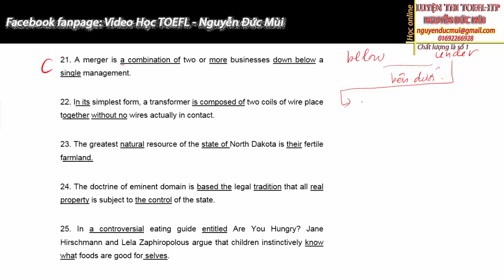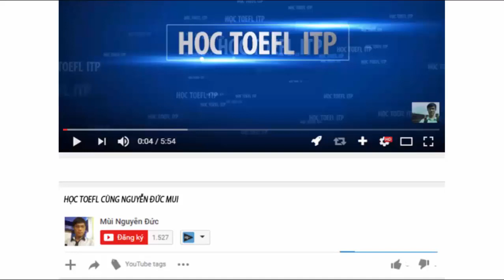Toefl itp | Chữa 25 câu sau | Đề toefl itp 1992 - 08 | câu 21-25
-Video Toefl itp này Chữa 25 câu sau thuộc Đề toefl itp 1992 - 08 từ câu 21-25  sẽ giúp các bạn hiểu rõ cách làm 25 câu sau